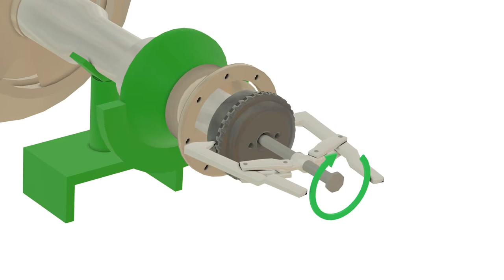ANIMATION 3D - Special Tool Clutch Release Sea Water Booster Pump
Work Dateline : 1 - 3 Minggu

Client Type: Corporate

Estimate Budget: 4 - 8 Juta

Ingin bersinergi dengan saya?
Silahkan hubungi saya di 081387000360 (Call/SMS/WA)